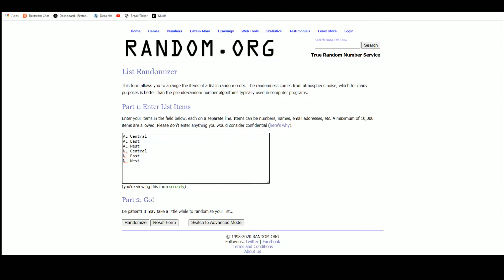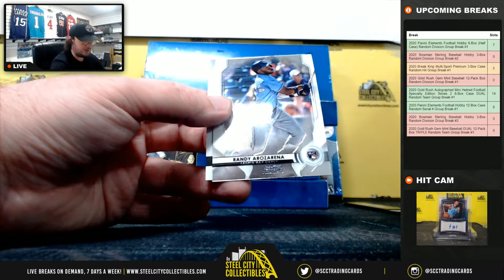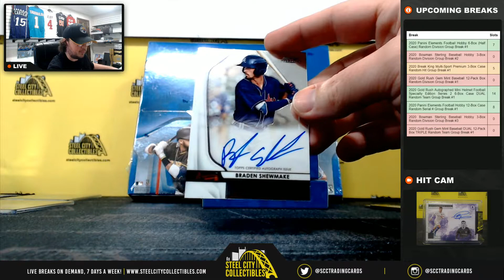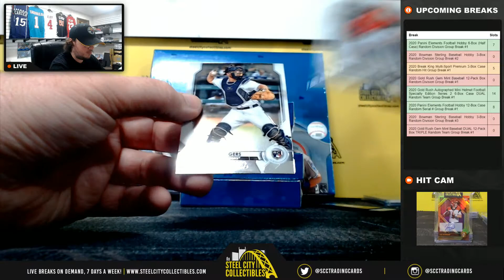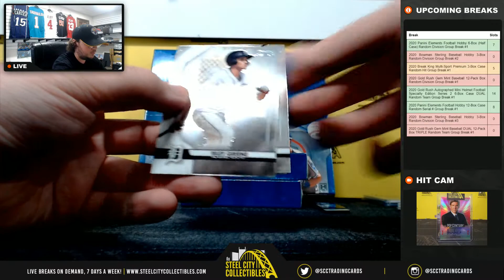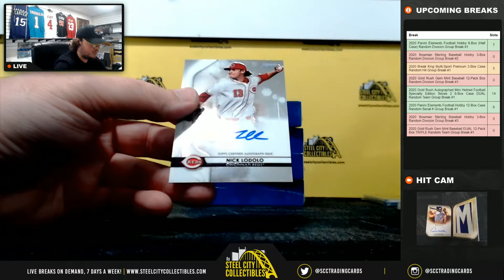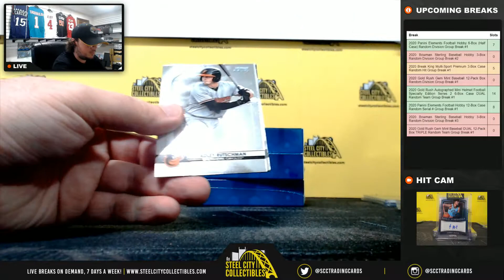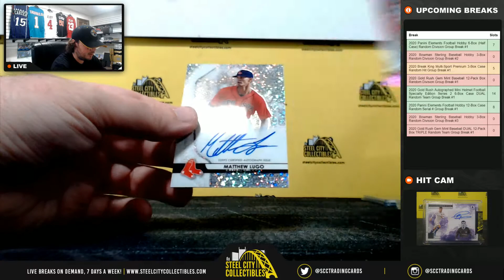2020 Bowman Sterling Baseball Hobby 3-Box Random Division Group Break #2